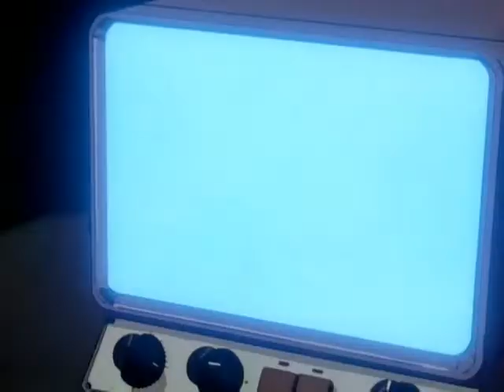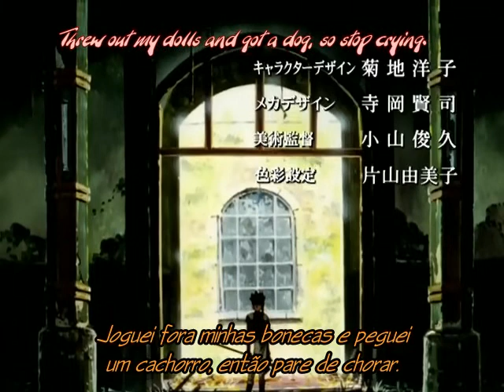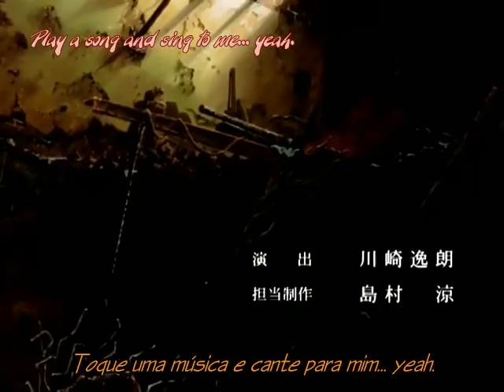Arc the Lad - EP 12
A história começa em uma pequena vila, onde vive uma tribo humilde que cultua ao Espírito do Fogo. Os homens desta tribo possuem um poder sobrenatural, que é concedido pelo Espírito do Fogo abençoando a vila, por serem pessoas honrosas, leais e generosas, e, periodicamente, eles fortalecem seus poderes realizando uma “festa” diante da estátua do Espírito do Fogo, que lhes proporciona uma habilidade de criar e controlar chamas, que é manifestada pelo líder da vila.